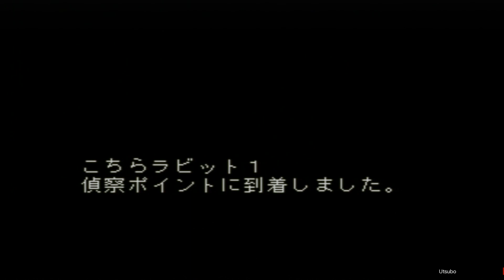『front mission』#4 行方不明の婚約者を探すため、命令違反も厭わないロイド。回想は涙物？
前回はマイクが入っておらず、ゲーム音声のみでしたが、今回はしっかり入ってます。
軍規に厳しいと思っていた主人公が、フィアンセを探すため、上官の命令を無視しての暴走です。